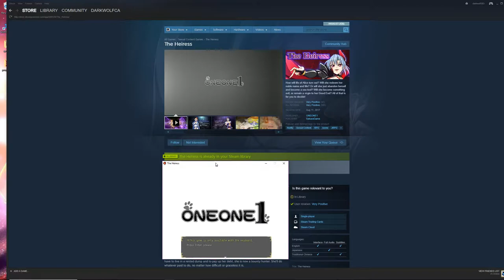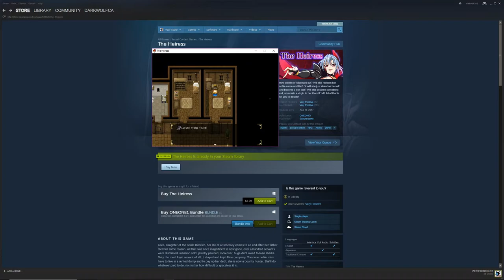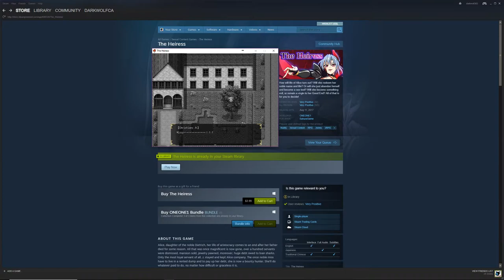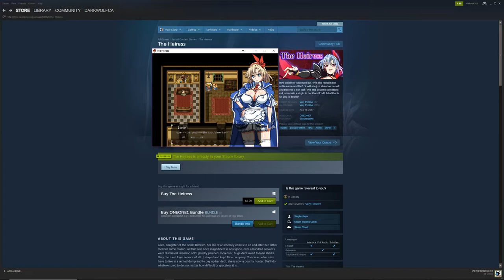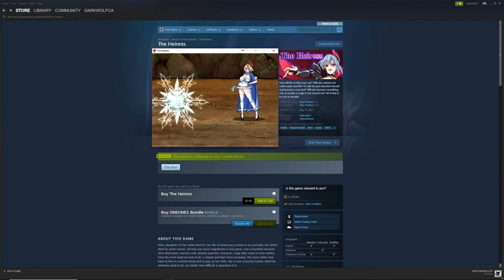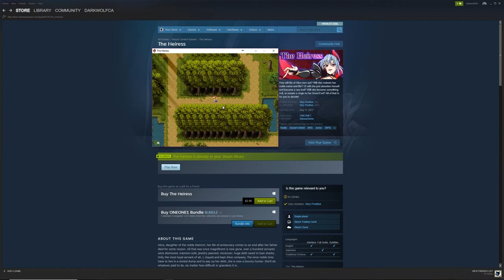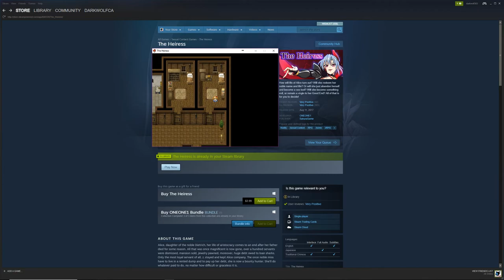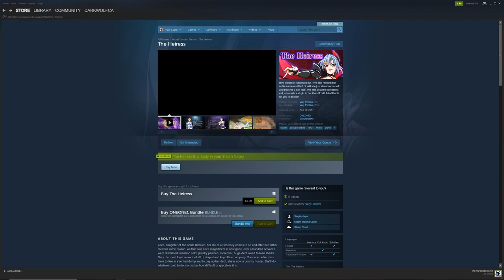the heiress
playing the heiress on my ryzen system fun game more adult then the last one but censored am sure is a  patch somewhere for it though